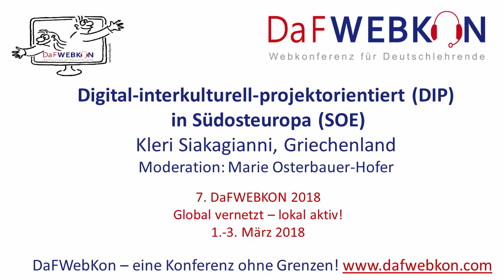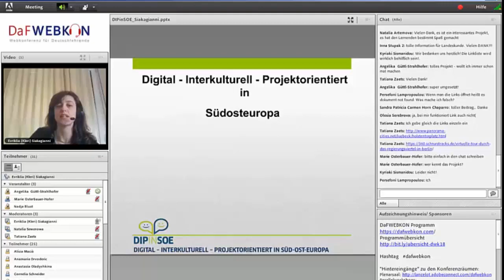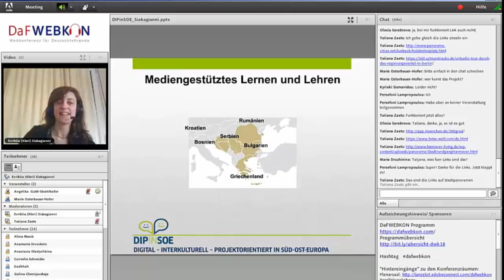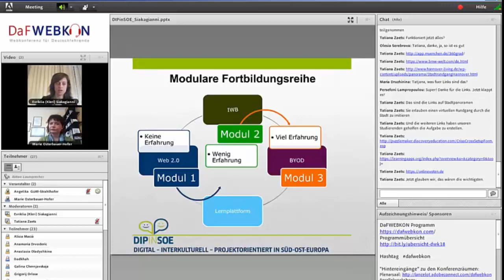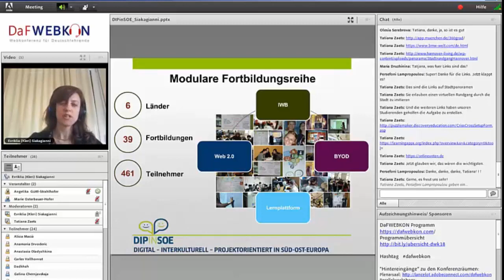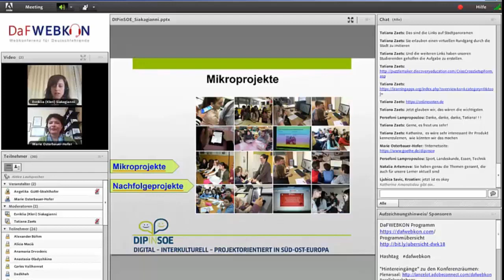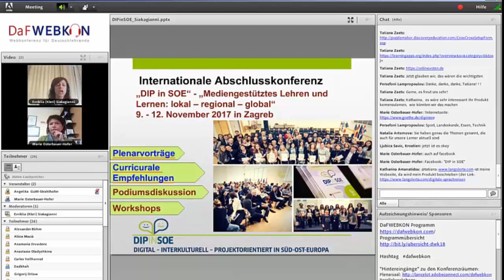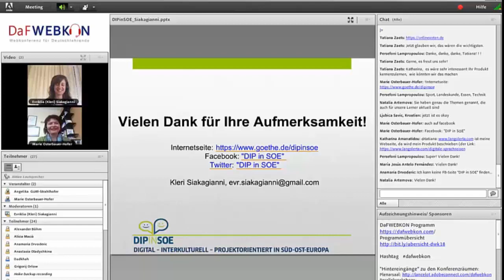Samstag: Siakagianni: Digital-interkulturell-projektorientiert (DIP) in Südosteuropa (SOE)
Der Beitrag wurde im Rahmen der 7.DAFWEBKON 2018 aufgezeichnet.

Es wird das Projekt „digital-interkulturell-projektorientiert (DIP) in Südosteuropa (SOE)“ des Goethe Instituts Kroatien, das im Zeitraum von 2015 bis 2017 in den Ländern Bulgarien, Bosnien und Herzegowina, Griechenland, Kroatien, Rumänien und Serbien stattfand, vorgestellt. Das Ziel des Projekts war Kollegen im Bereich des multimedialen Unterrichts zu unterstützen und fortzubilden sowie die Einführung eines mediengestützten Unterrichts-modells an den insgesamt 12 Pilotschulen.

Kleri (Evriklia) Siakagianni, Griechenland